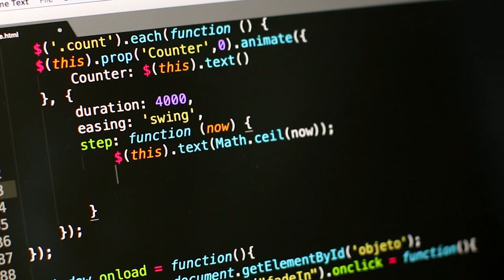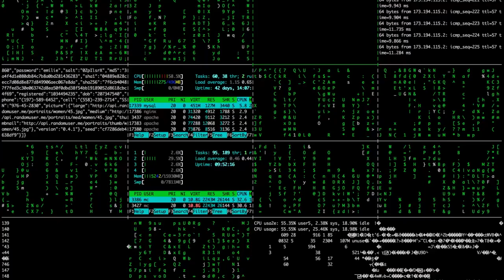HACKER ROUBA US$ 182 MILHÕES E PROJETO MORREU!